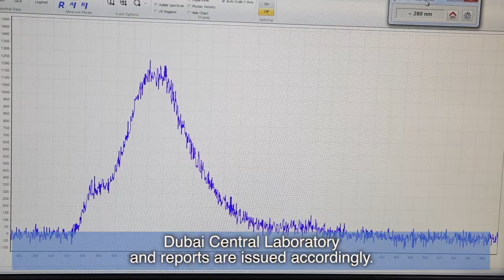مختبر دبي المركزي يكشف عن الماس الصناعي باستخدام أحدث تقنية على مستوى العالم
قامت إدارة مختبر دبي المركزي بتوفير أحدث تقنية لفحص الماس يستطيع من خلاله تحديد ما إذا كان الماس طبيعياً، صناعياً أو معالجاً

Dubai Central Laboratory Department provides the latest advanced technology to test the diamonds. By using this technique we can identify either the diamonds are Natural, Synthetic or treated in a very short span of time.